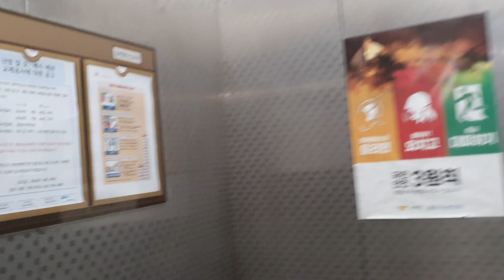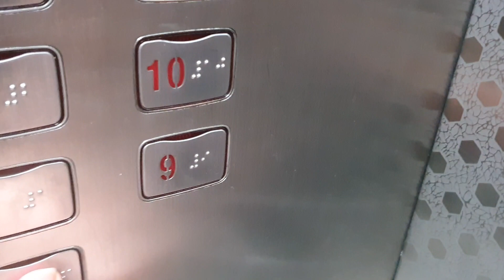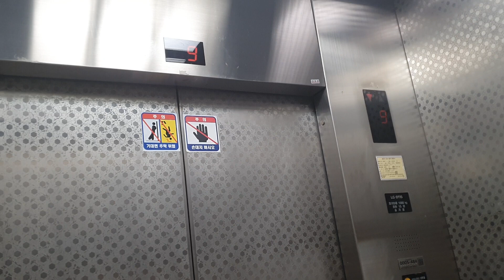LG-OTIS Traction Elevator at Gangbyeon Hanshin Core, Seoul Korea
Ride quality was very good
Outer Indicator and button look unique.

Person : 15
Capacity : 1000kg
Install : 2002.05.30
Hall Lantern : O
Serviced Floor : B1~17
Model/Brand : Di2
Speed : 90m/min